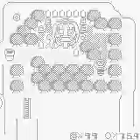Super Mario Land 2 - Complete Playthrough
This is a complete playthrough of Super Mario Land 2, for the Nintendo Game Boy. It is known as スーパーマリオランド2 6つの金貨 in Japan. In this game, Mario has to retrieve 6 Golden Coins from 6 different Zones to enter his own castle, which has been seized by Wario, in his first video game appearance.

All the secret levels are shown, I do my best to showcase as much content as possible, which is also why I intentionally avoided any game-breaking glitches, such as the pipe glitch or the pause glitch, this is 100% good old classic gameplay. It's still possible that I missed something, though.

This is not a speedrun by any mean, the first levels might actually feel a bit sloppy since it's been years since I last played this game, but I think I picked up the pace eventually. I had this game on my actual Game Boy, and some things are just like riding a bicycle.

Bookmarks:
0:08 Start
2:29 Tree Zone
19:16 展望台
20:32 Hippo
25:24 Space Zone
35:33 Macro Zone
49:44 Pumpkin Zone
1:08:17 Mario Zone
1:18:03 Turtle Zone
1:31:16 Castle
1:34:45 Ending